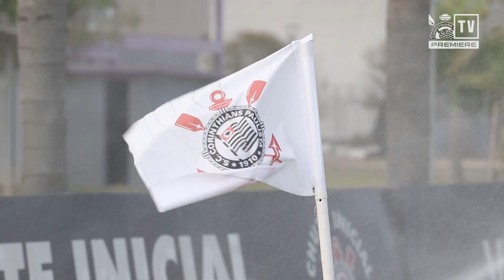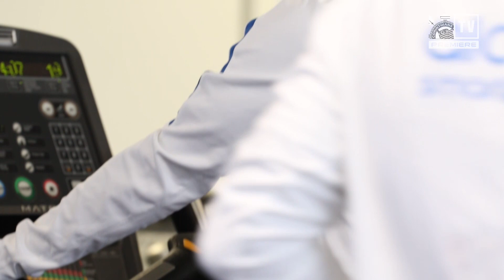Por dentro do treino | 47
O elenco do Corinthians fez seu último treino de preparação nesta terça-feira (18) para o jogo contra o Internacional pela Copa do Brasil 2017. Confira imagens exclusivas da CorinthiansTV!